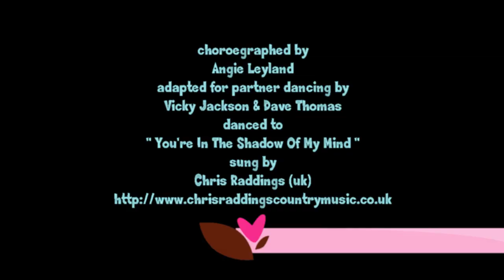BABY BLUE TWO Western Partner Dance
WESTERN PARTNER DANCE " BABY BLUE TWO " choreographed by Angie Leyland, adapted for partner dancing by Vicky Jackson & Dave Thomas, danced to " You're In The Shadow Of My Mind " sung by Chris Raddings, if you want the dance script for this dance and want to see more western dance videos please visit our